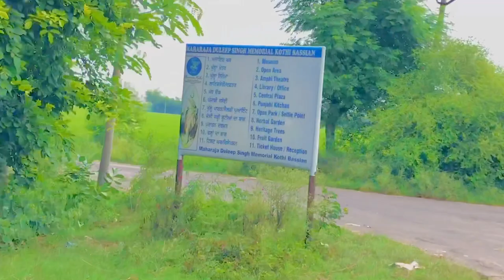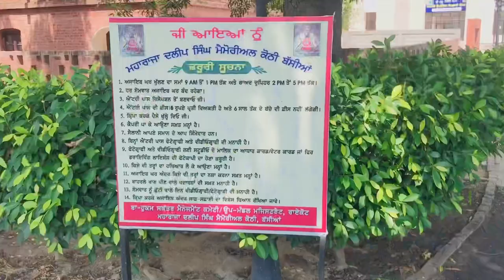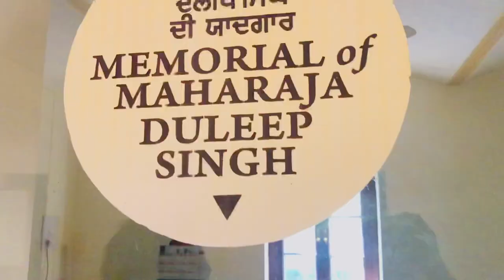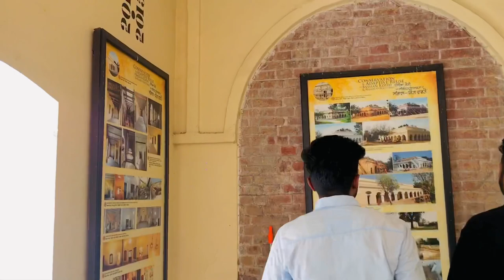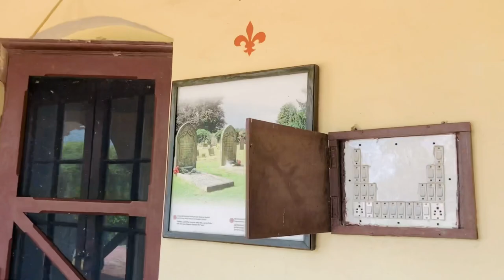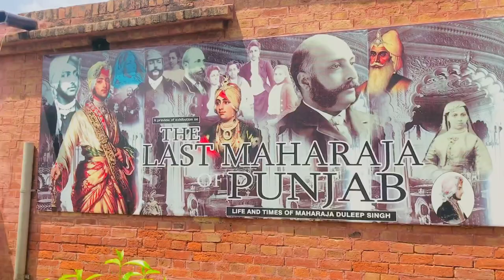Maharaja Dalip Singh Kothi Bassian/ My Fast Vlog (ਮਾਹਾਰਾਜਾ ਦਲੀਪ ਸਿੰਘ ਕੋਠੀ ਬੱਸੀਆਂ)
Kothibassian Maharaja Dalip Singh# Jaspreet Singh pb56

Following Instagram

Maharaja kothi bassian
Seloani
Maharaja Dalip Singh